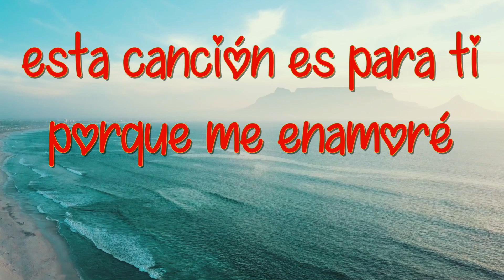Te Extraño Mucho...Un Video Pata Ti Mi Amor...💖💖